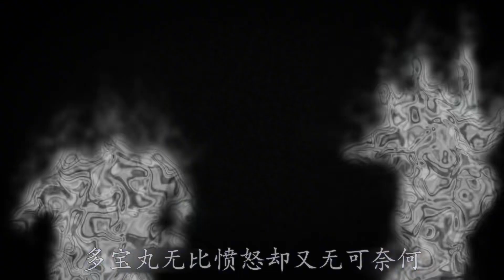百鬼丸奪回屬于自己的身體，踏上找回人性的道路